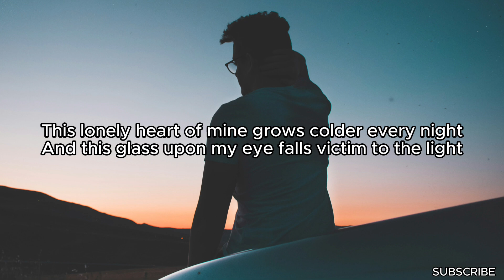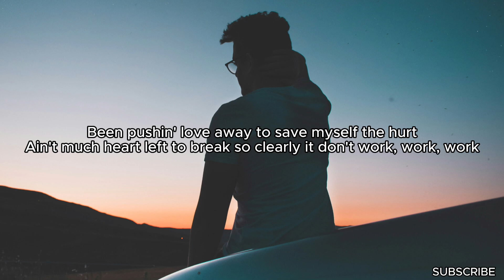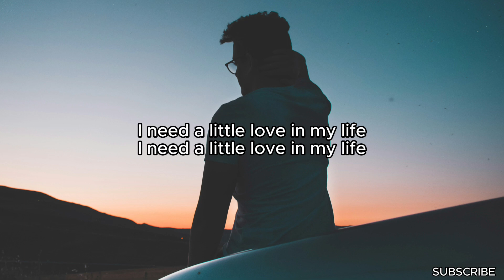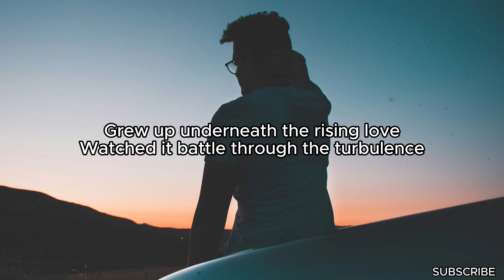The Vamps - Treading Water (Lyrics)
Song: Treading Water
Artist: The Vamps

So wherever you are
Hope you don't take too long…